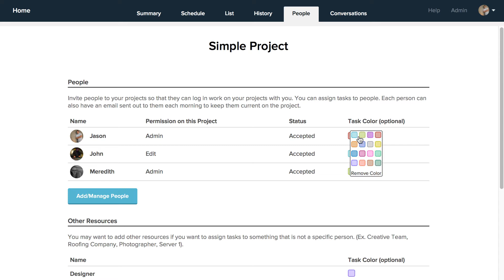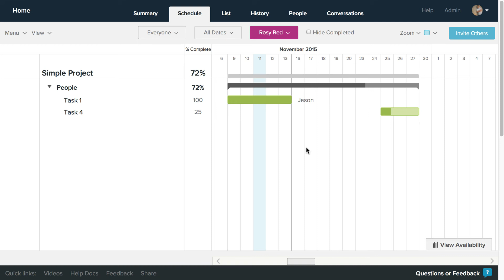How To Use Different Colors for Tasks in TeamGantt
Using different colors for different task types can be super helpful in keeping your projects simple and organized.

TeamGantt allows you to organize your tasks by color coding them.

To change a color, simply hover over a task and click the color picker that appears to the right of the taskbar and choose one of the 16 available colors.

If more than one person is assigned to a task, whoever is last assigned to the task will determine the color of the task bar.  You can still manually change the color of the task if you’d like. And if you want want to view color-specific information from your chart, you can filter by color from the Colors drop down.

Selecting a task color from the people tab will only change tasks within the selected project. And while it is possible to change the colors of tasks, it is not possible to change the color of a milestone.